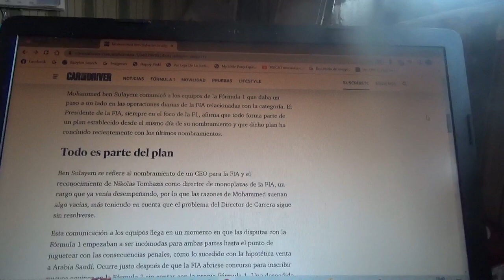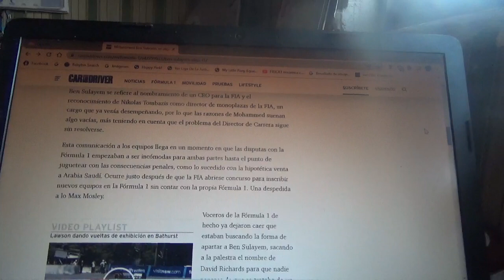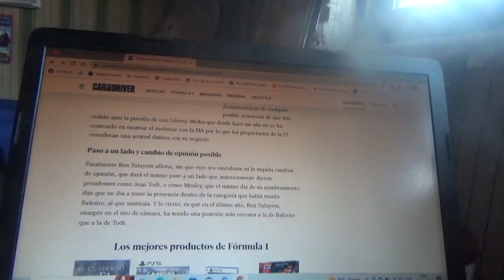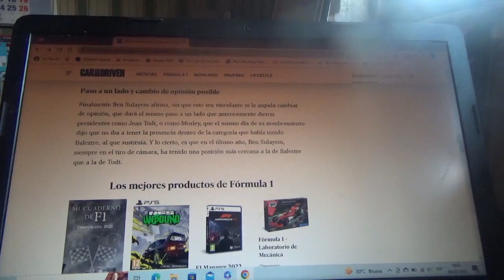Mohammed Ben Sulayem se alejó del día a día de la F1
El actual mandamás de la FIA decidió esto luego de las tensiones que habían entre Liberty Media y la órgano rector internacional del automovilismo